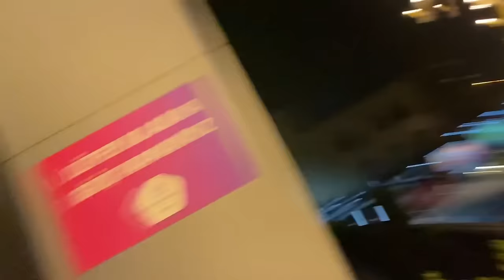BİSİKLETLE MERDİVENDEN UÇARKEN ARABAYA ÇARPTI